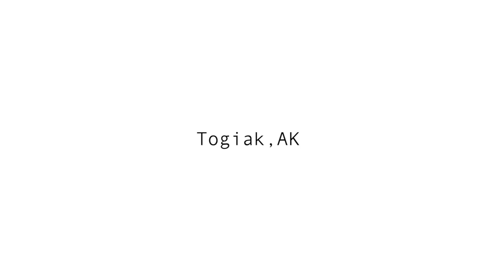King Salmon on the Spey | Togiak, Ak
Togiak River Lodge located in SW Alaska, is the only lodge with exclusive access to world class Salmon fishing. In this episode we are targeting King Salmon on spey rods with our friends from Epic Waters Angling.